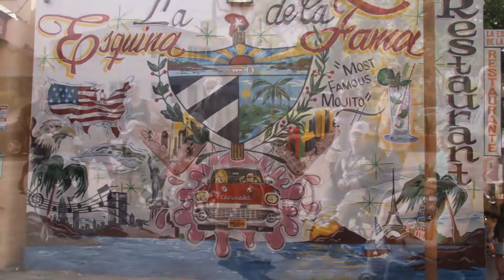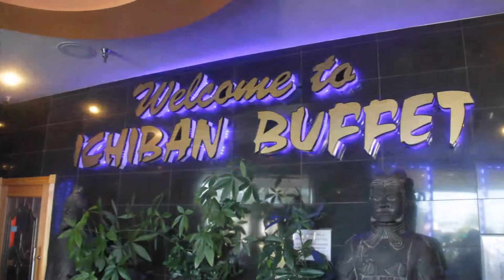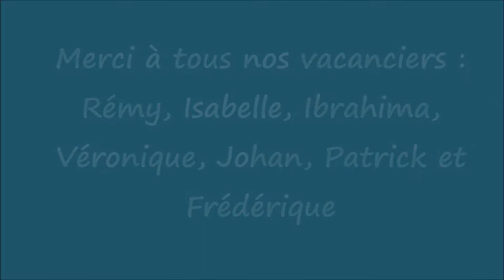Copy of APF-Evasion Florida Summer 2016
Tapooz Travel took a group of French travelers for an accessible tour of Florida in Summer 2016. Miami, South Beach, the Everglades, the Florida Keys, Orlando and Kennedy Space Center. 2 weeks of fun and adventures.